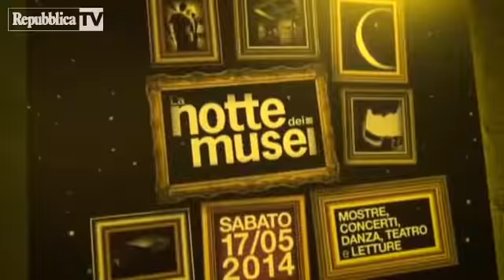Notte dei musei a Roma: tutti in fila per ...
Alla notte dei musei a Roma ha partecipato anche il sindaco della capitale Ignazio Marino